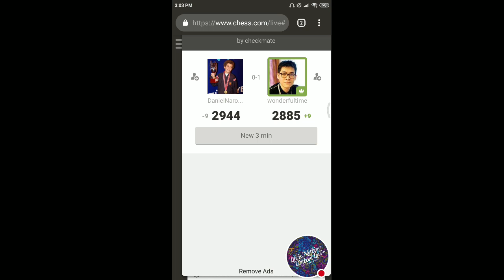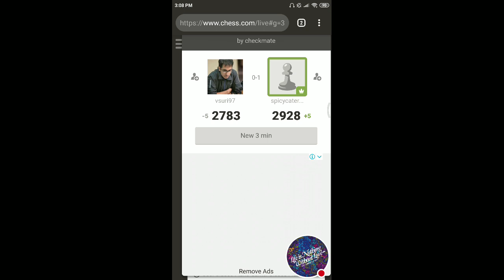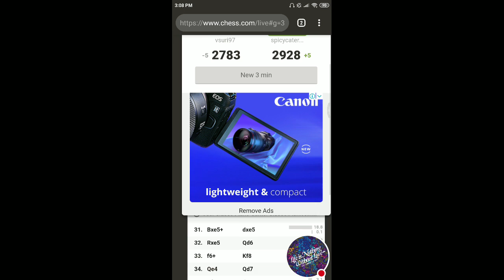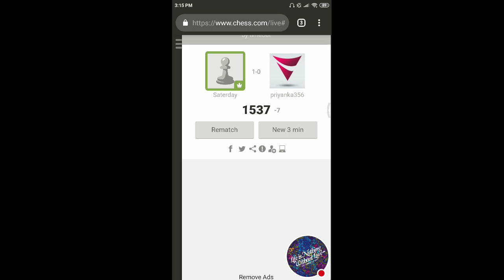Watch Live Super Grandmaster Game!!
me play Chrome!